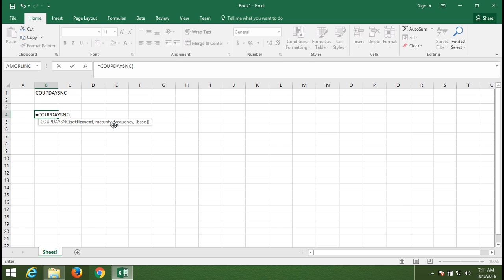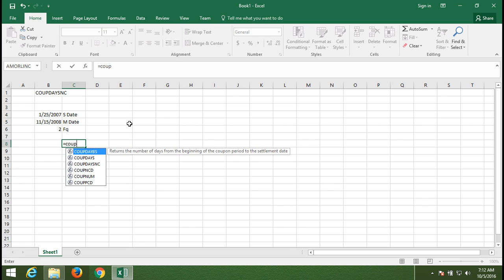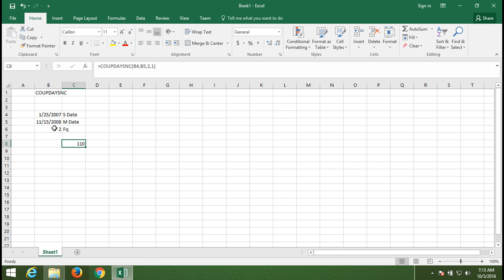7 CoupDaysNC formulas in Excel 2016 Financial Formulas in Hindi